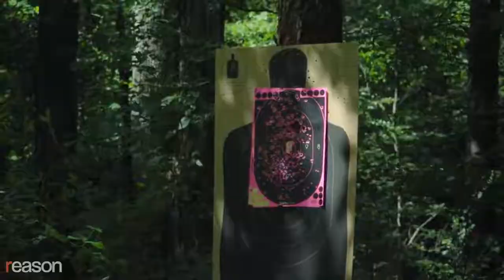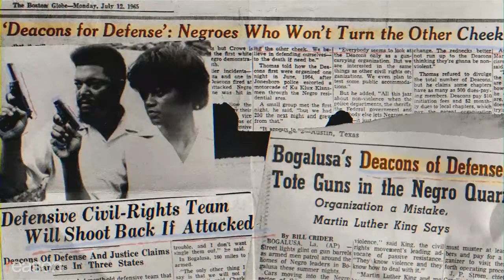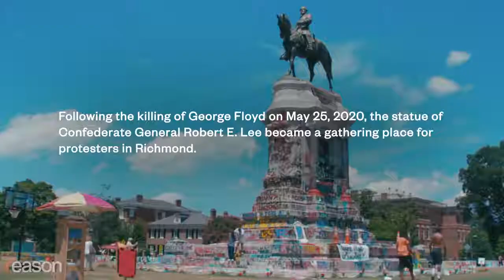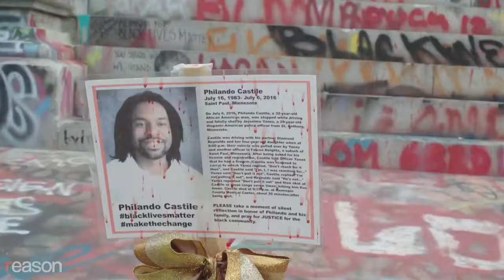The Reawakening of the Black Gun Rights Movement!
Culture Affect TV + Content For The Culture That Affects You!

"I believe that I'm channeling my ancestors," says Second Amendment activist Brent Holmes, who carries an assault rifle to protests in Richmond, Virginia.

When Second Amendment activist Brent Holmes started showing up at police brutality protests in Richmond, Virginia, over the summer while carrying an assault rifle across his chest, passersby would cheer him on.

"'Yes, yes, he gets it,'" Holmes says. "He knows that he has those rights, too.'"

Holmes, who also wears a red baseball cap with the words "I CAN'T BREATHE" embroidered across the front, is part of a community of black gun-rights activists who have been showing up armed to protests in several American cities.

"You have this history well before the Civil War of organized black self-defense in Northern communities," says George Washington University Professor of Law Robert J. Cottrol, editor of Gun Control and the Constitution: Sources and Explorations on the Second Amendment (1994). Guns have been essential for protecting black civil rights since the antebellum period, Cottrol tells Reason.

Following "the tremendous push" for black voter registration in the 1950s and '60s, when the Ku Klux Klan decided to try to "intimidate and kill" those who were involved, Cottrol says, "you have [armed] groups beginning to be formed designed to protect the black community and the Civil Rights community."

"I believe that I'm channeling my ancestors," says Holmes.

Producer and Editor: Qinling Li; Cinematographer: Arthur Nazaryan, Qinling Li; graphics by Lex Villena; research by Regan Taylor

Music: "Contact," by The Tower of Light; "Alone," by Emmit Fenn; "Dream Escape," by The Tides